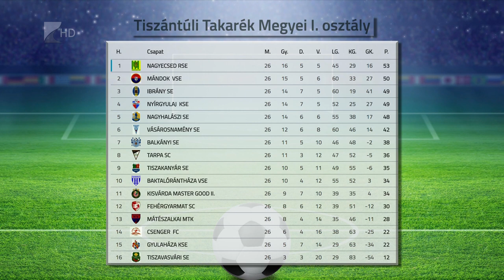Nőtt a Nagyecsed előnye - Kölcsey Tv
Tarpán is győzni tudott az éllovas Nagyecsed, így Ádámszki Róbert együttese három pontra növelte előnyét a megyei első osztályú labdarúgó bajnokság tabelláján. A listavezető a következő fordulóban a sereghajtó Tiszavasvárit fogadja.